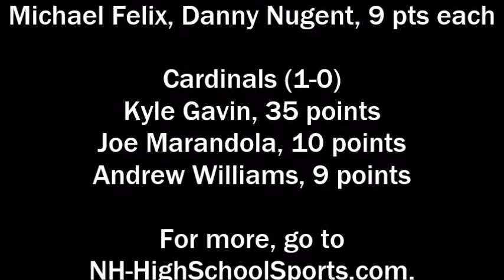Boys Basketball: Salem at Bishop Guertin, 2013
The Bishop Guertin boys basketball team needed overtime to beat Salem 72-67 on Dec. 19, 2013.